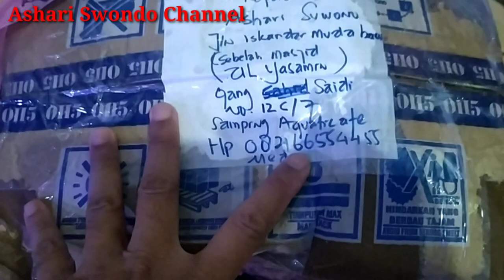IKAN HIAS LAUT CANTIK, MURAH, MUDAH DIPELIHARA DAN TAHAN BANTING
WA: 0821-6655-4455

1. Menjual Ikan Hias Laut PILIHAN DAN RAWATAN, MELET SADIS DAN BEBAS PARASIT.
2. Aquarium Laut Mini Komplit dan Low Budget (No Skimmer, No Sump, No Water Change, NO RIBET)
3. SETTING AQUARIUM LAUT BERBAGAI UKURAN: PICO, NANO, MEDIUM, JUMBO, MEGA TANK, dll untuk Rumah dan Kantor.
4. Modifikasi Aquarium Tawar menjadi AQUARIUM LAUT
5. Jasa KONSULTASI dan MAINTENANCE AQUARIUM LAUT.